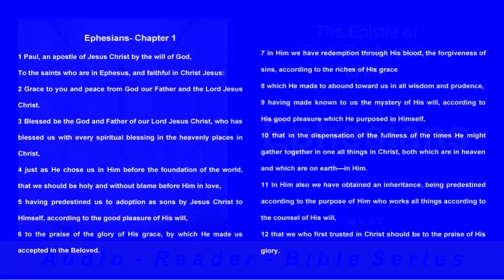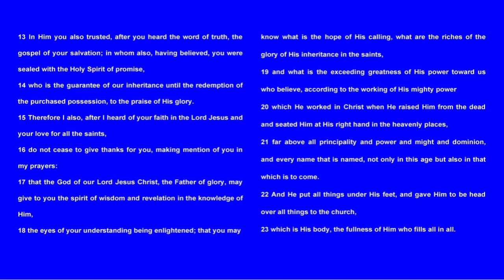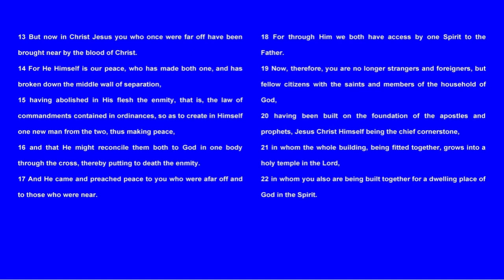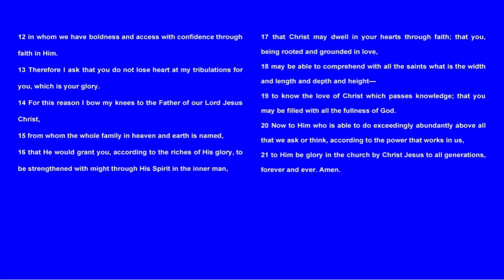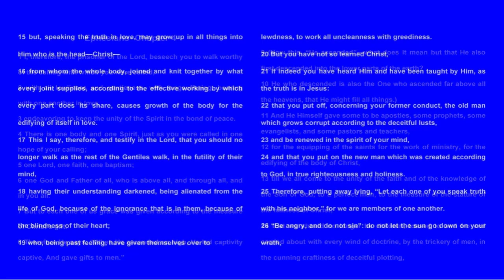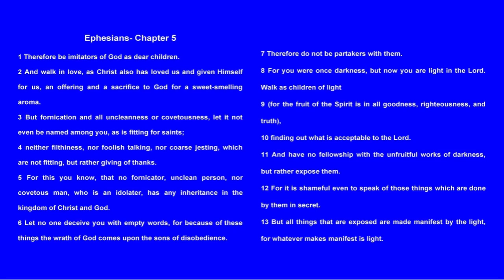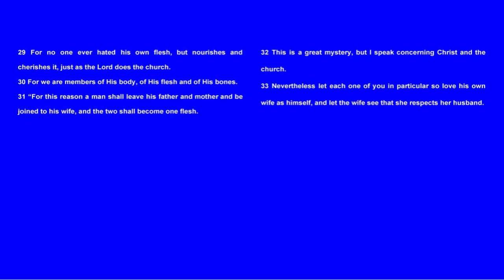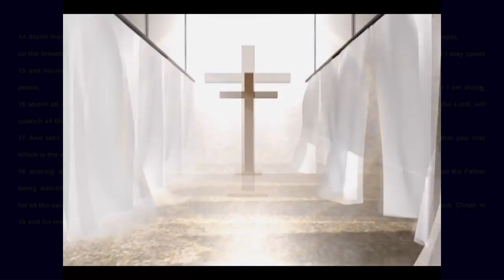Audio Reader - Bible - Apostle Paul - Ephesians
In Paul’s letter to the Ephesians, doctrine occupies the greatest portion. Half of the teaching in this epistle relates to our standing in Christ, and the remainder of it affects our condition. All too often those who teach from this book bypass all the foundational instruction and go directly to the closing chapter. It is this chapter that emphasizes the warfare or the struggle of the saints. However, to benefit fully from the contents of this epistle, one must begin at the beginning of Paul's instruction in this letter.

First, as followers of Christ, we must fully understand who God declares us to be. We must also become grounded in the knowledge of God's accomplishment for all humanity. Next, our present existence and walk must become exercised and strengthened. This must continue until we no longer totter or stagger back and forth with every spirit of teaching and subtlety of men.

Paul’s writing breaks down into three main segments. (1) Chapters one through three introduce principles with respect to God's accomplishment. (2) Chapters four and five put forth principles regarding our present existence. (3) Chapter six presents principles concerning our daily struggle.

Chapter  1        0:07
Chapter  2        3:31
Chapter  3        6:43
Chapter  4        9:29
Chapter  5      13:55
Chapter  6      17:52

Living-Inspired-Today.com

Folkscanomy:
Folksonomy: A system of classification derived from the practice and method of collaboratively creating and managing tags to annotate and categorize content; this practice is also known as collaborative tagging, social classification, social indexing, and social tagging. Coined by Thomas Vander Wal, it is a portmanteau of folk and taxonomy.